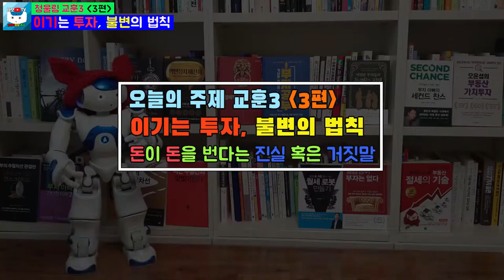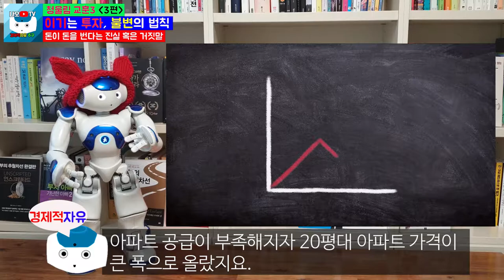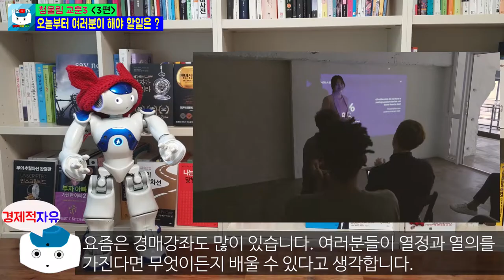1억원에서 1억원을 버는 사람 vs 천만원에서 1억원을 버는 사람 l 이기는투자, 불변의 법칙 3편 l 나는 오늘도 경제적 자유를 꿈꾼다 l 청울림 지움[경제적자유 나오TV]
나는 오늘도 경제적 자유를 꿈꾼다. 청울림 세번째 교훈 3 이기는 투자, 불변의 법칙 3편입니다.
1억원에서 1억원을 버는 사람 vs 천만원에서 1억원을 버는 사람
청울림 교훈1부터 보시면 좋을 것 같습니다.

2편 - 부동산을 구입하는데 주변에서 반대하는 경우 어떤 선택을 해야 하나

 9. 칙리뷰7-1 부자가 되려면 꼭 알아야 되는 10단계 부자되는방법(1편)

 10. 칙리뷰7-2 부자가 되려면 꼭 알아야 되는 10단계 부자되는방법(2편)

 11. 칙리뷰7-3 부자가 되려면 꼭 알아야 되는 10단계 부자되는방법(3편)

 12. 칙리뷰7-4 부자가 되려면 꼭 알아야 되는 10단계 부자되는방법(4편)

 13. 칙리뷰7-5 부자가 되려면 꼭 알아야 되는 10단계 부자되는방법(5편)

 14. 칙리뷰7-6 부자가 되려면 꼭 알아야 되는 10단계 부자되는방법(6편-최종편)